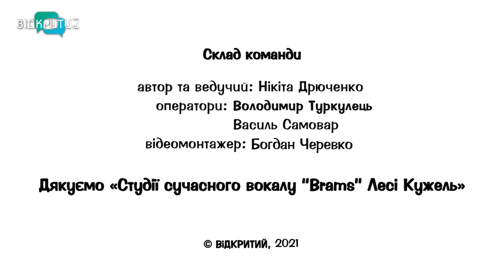Олександр Дювбаков – Робота в НОК - це не про гроші, а про креатив та відданість справі| На спортику